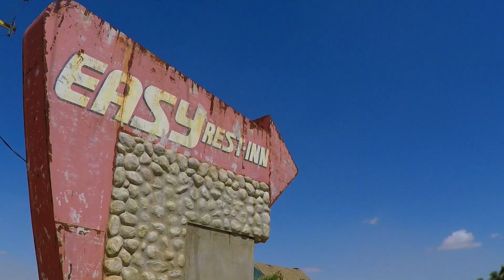"Countrified" The Reality Show "Clinic to Photoshoot" [Episode 13]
In the latest episode of Countrified Leslie balances her time between photoshoots and doctors appointments...